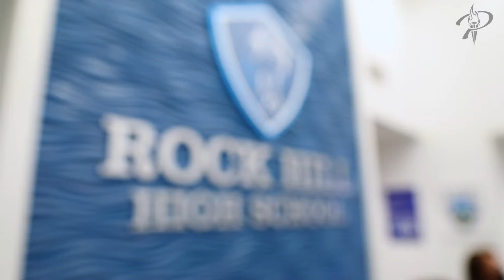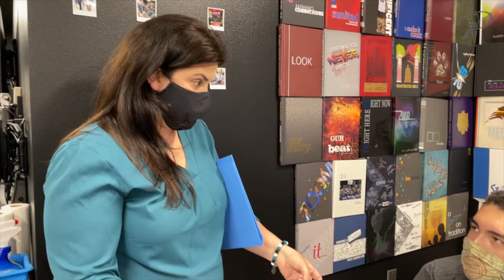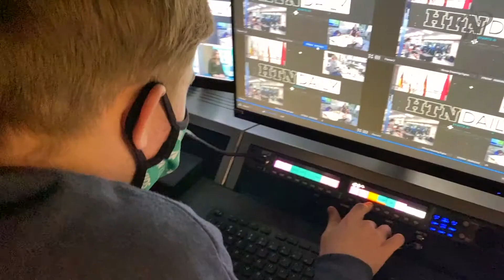Margie Raper Secondary TOY 2021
Congratulations to our amazing Secondary Teacher of the Year, Margie Raper from Rock Hill HS. Watch this video for a glimpse into Margie's connection to her students and the level of excellence she brings to Rock Hill High School.